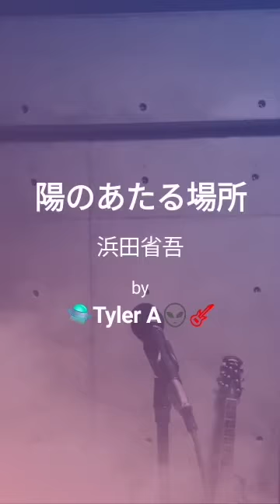陽のあたる場所【cover】 / 🛸Tyler A👽🎸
陽のあたる場所 by 浜田省吾